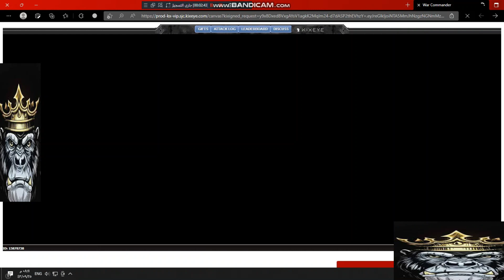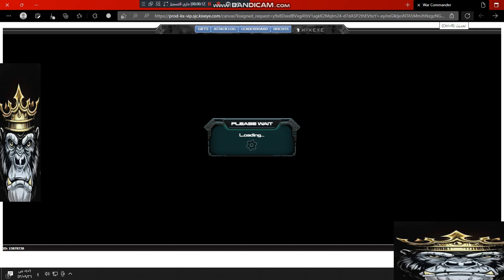ACS 1PLAYER VS CAU AND N7F FARMER